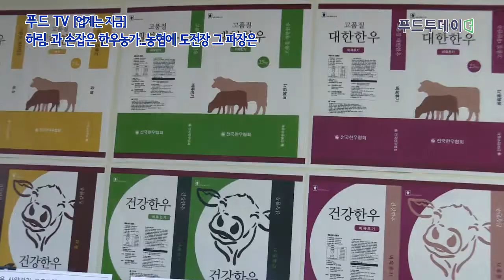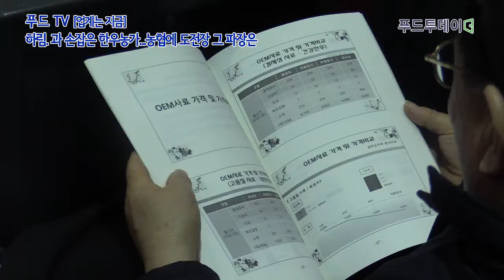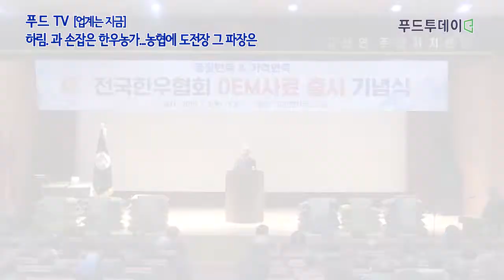푸드투데이 [업계는 지금] 하림과 손잡은 한우농가...농협에 도전장 그 파장은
[푸드투데이 = 황인선기자] 전국한우협회(회장 김홍길)와 하림그룹(회장 김홍국)이 고품질에 저렴한 가격을 무기로 비육우 사료 시장 쟁탈전에 나선다. 다만, 현재 한우 산업에서 농협 점유율이 사료 70%, 공판장 60%, 정액공급 100%에 이르고 있는 만큼 농가들이 얼마만큼 이동할 것인가가 관건이다.

4일 업계에 따르면 전국한우협회(회장 김홍길)는 선진과 손잡고 OEM 사료를 출시했다. 전북 완주를 시작으로 전국 농가에 본격 공급을 추진하겠다는 계획이다.

이에 지난 3일 전국한우협회 전북 완주군 고산면사무소에서 본격적인 OEM사료의 출시와 공급을 알리는 ‘전국한우협회 OEM사료 출시 간담회’도 가졌다.

이번 한우협회의 OEM사료 출시는 그동안 농가가 사료회사에 예속돼 있던 관행을 탈피하고 시중보다 10~30% 저렴한 고품질의 사료를 농가 스스로 가격을 결정하고 공급할 수 있는 발판을 마련했다는 점에서 그 의미가 크다.

한우협회에서 출시하는 OEM사료는 고품질사료인 ‘대한한우’와 경제성사료인 ‘건강한우’ 2개 군으로 육성우·번식우·비육전기·비육후기 등 8개 품목으로 출시해 공급한다. 고품질에 저렴한 가격이 핵심이다.

가격은 지대사료 공장생산가 기준 ‘대한한우 약 7,500원/1포’, ‘건강한우 약 6,700원/1포’ 로 여기에 지부에서 공동으로 운영할 하차장 및 운송비, 운영비 등의 일부 금액이 더해져 공급된다. 또한 매월 25일 원재료 변동단가를 적용할 계획이다.

또 하나의 강정은 유통구조다. OEM사료는 농가가 각 지부에 사료를 신청하고 지부에서 선진에 직접 주문하면 바로 공급받는 체계로 이뤄져 있어 신선한 사료를 저렴하게 받을 수 있다는 강점이 있다.

한우협회가 OEM사료를 출시한 배경에는 농협사료의 가격 정책과 연관이 있다.

축산업에 있어 사료는 전체 경영비의 40~70%에 이르는 만큼 사료 가격은 축산업에 큰 영향을 미친다. 특히 한우산업은 농협 사료의 점유율이 70%에 달해 농협은 한우농가 운영과 생산비 절감에 직접적으로 관련돼 있다. 여기에 공판장 60%, 정액공급 100%에 이르고 있다.

때문에 농협 사료 가격이 상대적으로 비쌈에도 한우 농가들은 불이익이 발생을 우려해 울며 겨자먹기로 이용해 왔다.

김영만 완주군 한우지부장은 "완주지부에서 전국에서 제일 먼저 (한우협회 OEM사료)사료를 먹이게 됐다"면서 "농가에 사료를 싸게 먹일가 해서 농협을 찾아가 농가에 기표를 요청했는데 수수료가 없어 안된다고 했다. 수수료를 내면 사료값이 올라가 나왔다"고 설명하고 "농협 사료 가격이 2천원 정도 내려야 한다"고 주장했다.

OEM사료 출시 파장 어디까지...사료부터 도축까지

"한우협회에서 사료가격 투명성을 위해서 (농협에)원가공개를 지속적으로 요청했습니다. 얼마전 농협중앙회장을 만나 사료가격 동결을 요청했고 김병원 회장이 동결을 약속했습니다. 하지만 가공조합장들이 농협중앙회장들이 항의 방문을 합니다. 주민들은 아랑곳 않고 자기 조직 먹고 살기 위한 혈안으로 우리 농가들이 말려들어 있습니다." (김홍길 한우협회장)

김 회장은 내년 3월 이후 또 한번의 농협 사료값 인상을 예상했다.

김홍길 한우협회장은 "농협사료가 400억 흑자내서 안심축산, 목우촌, 안성팜 등 각 지주회사에 적자 부분 메우고 있다"며 "농협사료의 주 구성인들은 70%가 한우농가다. 그러나 한우농가에 돌아오는 건 사료값 폭등, 농협조직을 위한 밑거름 밖에 되지 않았다"고 목소리를 높였다.

김 회장은 "내년 3월 조합장 선거가 있으니 (사료가격 인상 유보)연장을 할 것이다. 하지만 장담하건데 내년 3월에 사료값 올라간다"며 "지금까지 농협을 믿고 따라갔지만 더 버틸수 없는 상황까지 왔다"고 말했다.

그러면서 "FTA를 체결을 하고 소비자들은 한우가격이 비싸다고 아우성이다"며 "소비자단체 회장들을 만나면 한우가격 낮추라고 주문한다. 2026년에 관세 제로화가 되면 대책이 없다. 그럼 어떻게 해야 되느냐, 우리 스스로 생산비 절감을 할 수 밖에 없다"고 강조했다. 이것이 OEM사료 출시 배경이다.

그는 "OEM출시로 인해서 한마리에 50만원 가까이 사료비 절감이 되리라 예측한다"면서 "단지 한마리에 50만원 예측이 아니라 대한민국 사료업계에 경종을 울리는 것"이라고 전했다.

이번 OEM사료 생산업체는 하림그룹 계열사 선진사료다. 하림은 이번 사업에 뛰어들면서 한우산업 생산, 즉 사육에는 진출하지 않겠다는 약속을 한 것으로 전해졌다.

현재 하림은 선진을 통해 경기도 안성시 일대 대규모 도축장 건립 추진 중이다. 때문에 업계에서는 사료 출시에 이어 도축장까지 한우산업의 대변화를 예상, 그 파장이 어디까지 확살될지 긴장하고 있다.

선진은 약 2000억원을 투자해 경기 안성시 양성면 일대에 소 400마리, 돼지 4000마리를 매일 도축할 수 있는 대형 도축·가공시설의 건립을 추진하고 있다.

23만1000㎡(약 7만평) 규모로 건립되는 축산식품복합단지는 최첨단 시설을 갖춘 스마트 도축장과 1·2차 육가공 시설, 체험시설, 자동화 물류시설 등이 들어설 예정이다.

이에 대해 김홍국 하림 회장은 "한우가 수입고기보다 좋은 것은 물론 유전적으로 맛도 틀리지만 중요한 것은 국내에서 생산을 했기 때문에 신선도가 아주 좋다"며 "이런 것들을 잘 개발하고 유지시키기 위해서는 사료를 공부해서 소를 생산해 잘 팔아주는 역활도 해야 한다"고 말했다.

그러면서 "소에 있어서도 세계적으로 최고의 도축장을 만들어 소비자들이 언제든지 와서 견학을 할 수 있도록 하면 소비자 신뢰가 올라가기 때문에 도축장을 만들어 소비자가 원하는 방향으로 소비자 마음에 맞는 가공, 포장을 공급함으로 인해서 마케팅쪽의 경쟁력을 올릴 계획을 갖고 있다"고 밝혔다.

농협의 사료가공조합들은 한우협회의 OEM사료 사업 진출에 예의주시하고 있다. 사료가공조합장들은 최근 열린 배합사료가공조합장협의회에서 대응 방안을 논의한 것으로 전해졌다.

한우협회는 오로지 양질의 사료를 농가에게 저렴한 가격에 공급하겠다는 일념으로 기대감을 나타내고 있다.

김홍길 회장은 "원가공개를 통한 사료가격의 기준을 마련하고 일반사료와 농협사료에 대한 견제와 더불어 한우사료의 품질과 가격의 표준 역할을 해나갈 것"이라며 "20여개 지부장이 (OEM사료 출시 간담회에)참석했는데 이를 계기로 계약이 모든 지역에서 이뤄질 것 같다"고 말했다.